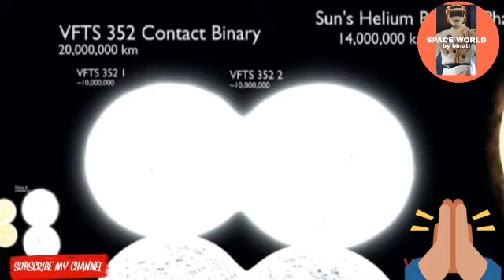Star comparison 2020 | Part-1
This video shows star comparism 2020.